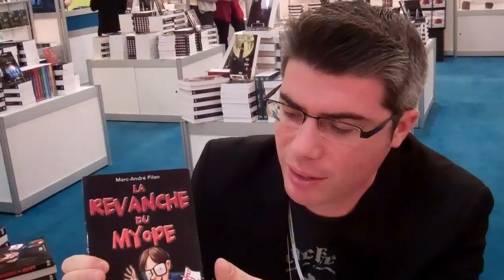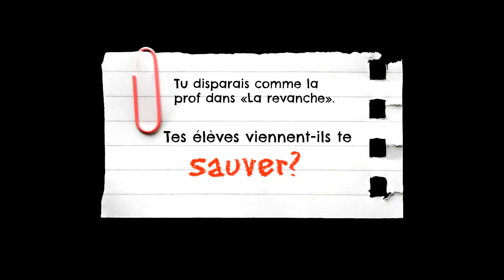É-lisez-moi rencontre Marc-André Pilon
Entrevue-éclair avec Marc-André Pilon, auteur de La revanche du myope, en sélection au concours É-lisez-moi 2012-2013. Salon du livre de Montréal, 16 nov 2012.